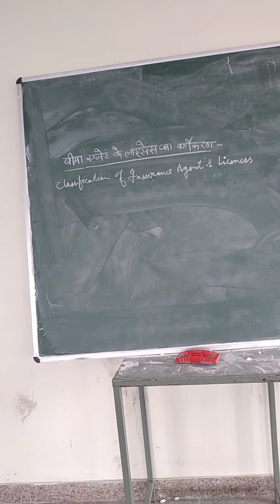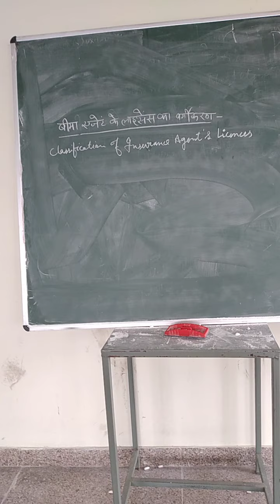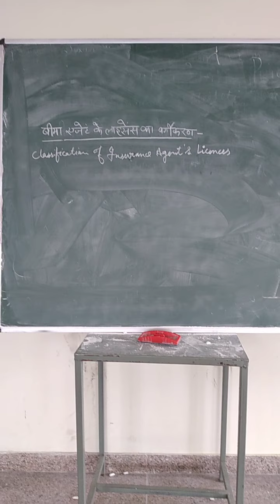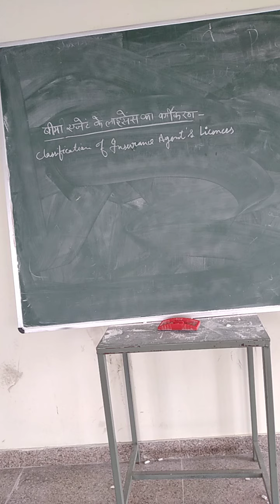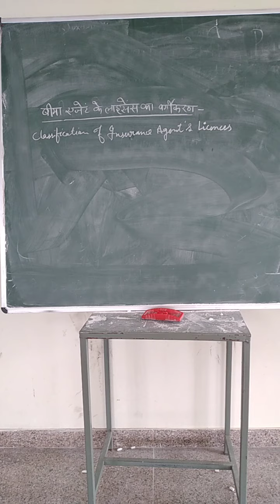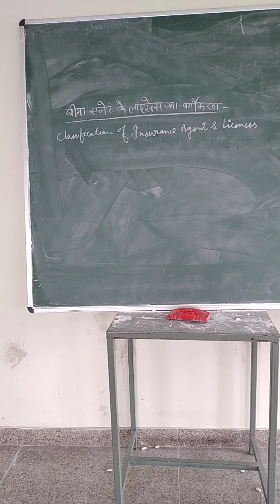Classification of insurance Agent's license 15th lecture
Dr.Maya Agarwal